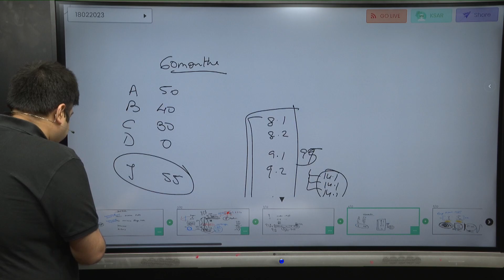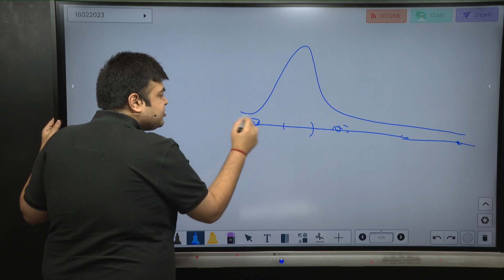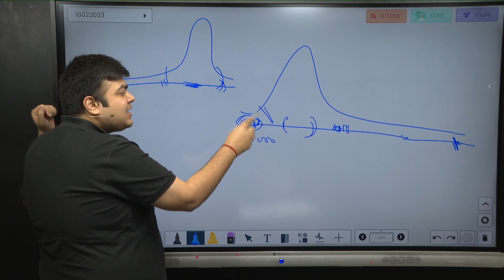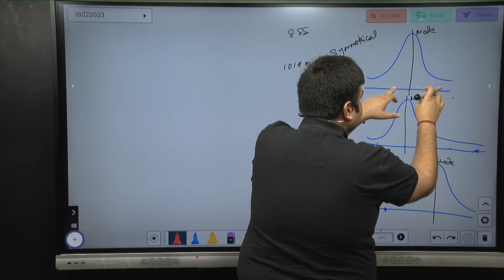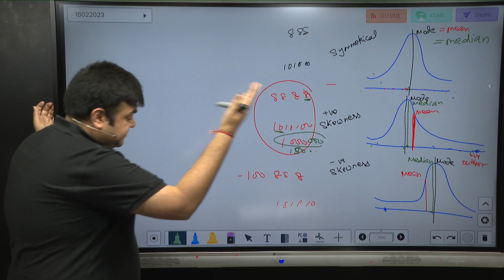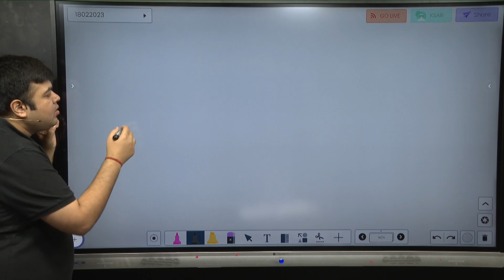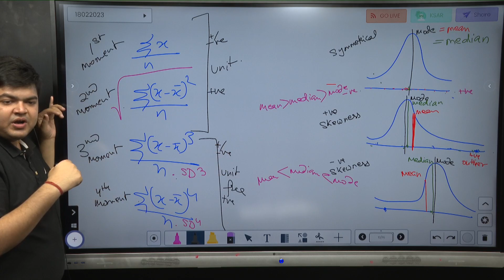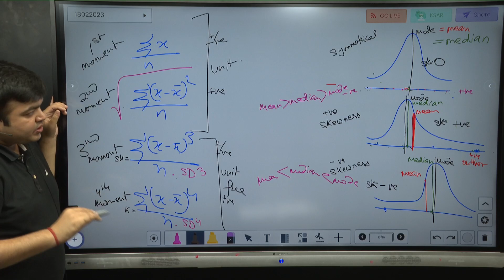Skewness | Statistics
Live Classes: Kolkata | Video classes: Globally

CA, CS, CFA, FRM, CAIA, CIPM, CFP, RV, CCRA, CIRA, CIIB, AIM

& we shall get back to you.

Hope you had a great learning experience!